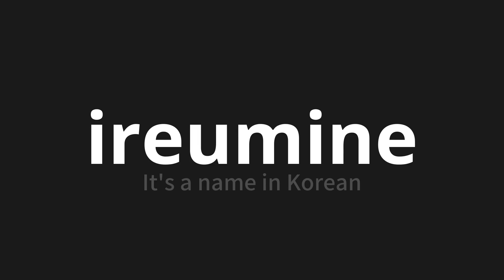How to pronounce ireumine | 이름이네 (It's a name in Korean)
Master the Pronunciation of 'ireumine | 이름이네' - which means : It's a name in Korean 📝 with @PronunciationKorean 🎓🗣️ - [Your Guide to Korean]

Learn to pronounce 'ireumine' perfectly in Korean with our easy and engaging tutorial by @PronunciationKorean! 📖📽️ In this comprehensive video, we provide you with native speaker examples 🗣️👂 and phonetic breakdowns 🎵 to ensure you get the pronunciation just right.